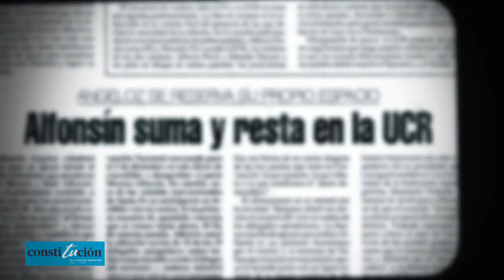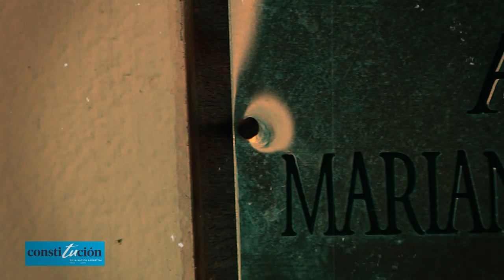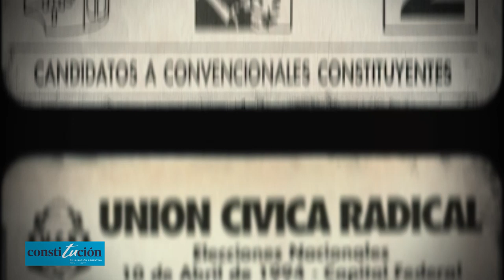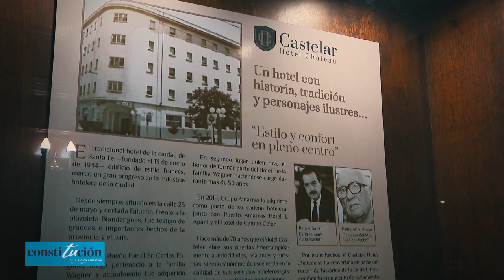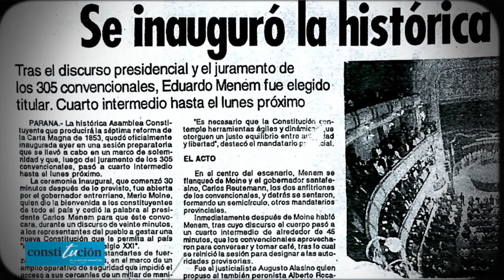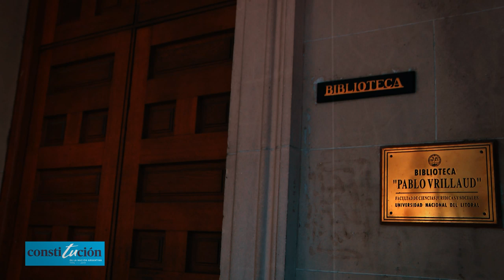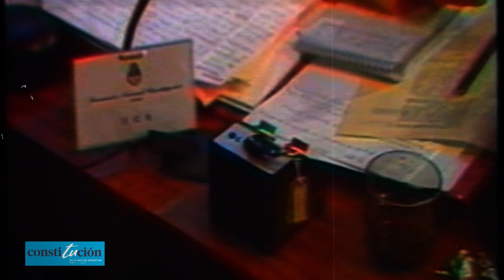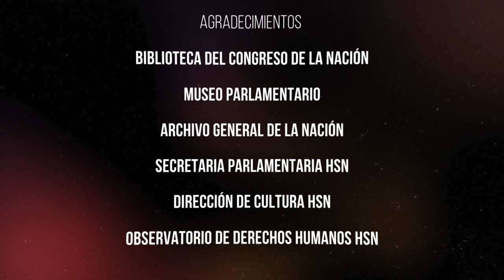REFORMA DE LA CONSTITUCIÓN 25 AÑOS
El documental tiene una duración de 55 minutos y cuenta con material inédito del archivo de la Convención y entrevistas propias a ex convencionales de diferentes partidos políticos. Entre ellos: Eduardo Menem, Eduardo Barcesat, Graciela Fernández Meijide, Horacio Rosatti, Juan Carlos Maqueda,  Alberto García Lema, Juan Carlos Romero, Elisa Carrió, Hugo Prieto y Elva Roulet.

También se entrevistaron a personas que estuvieron en el detrás de escena de la Convención Nacional Constituyente: técnicos, taquígrafos, periodistas y personal de servicios generales.

El film realiza un recorrido por el proceso que llevó a la reforma: desde el acuerdo político en diciembre de 1993, hasta la jura en el Palacio San José, el 24 de agosto de 1994.